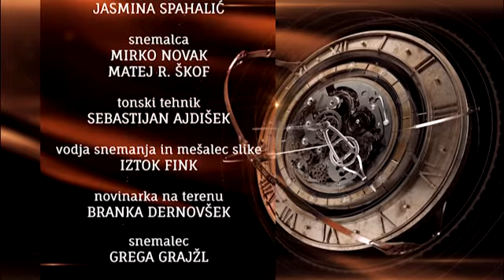Županova ura, Ivan Molan, 23. 10. 2016